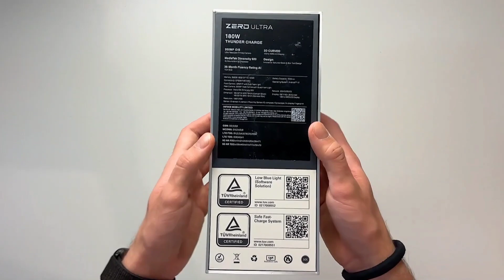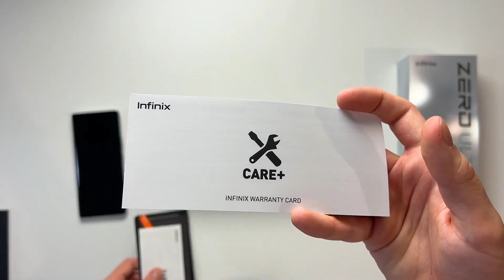Infinix Zero Ultra Unboxing in Telugu | First Impressions⚡200MP 📷 & 180W🔋